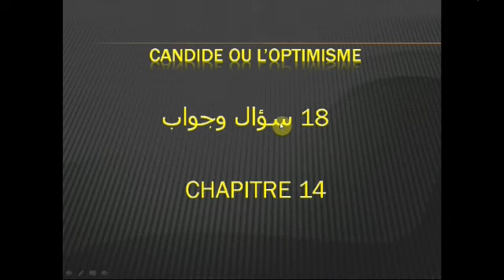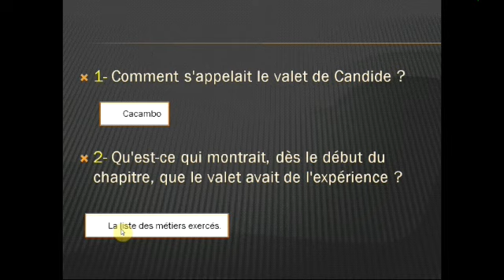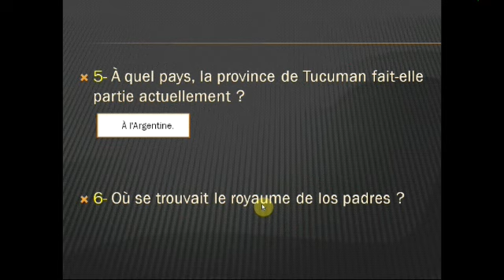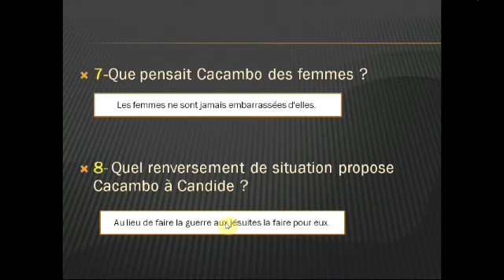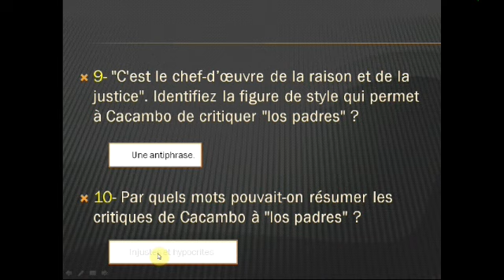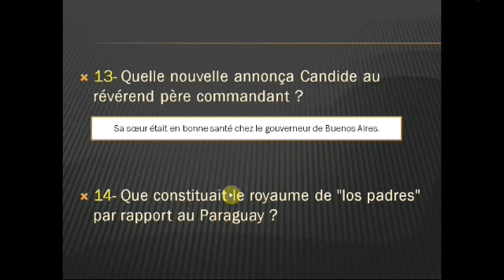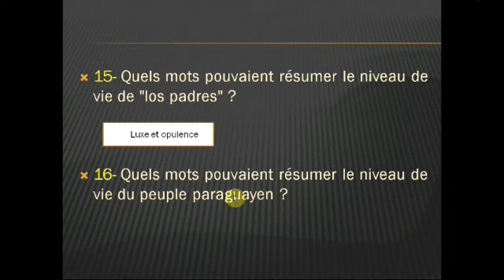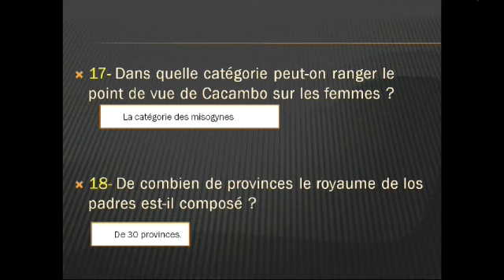رواية candide ou l'optimisme_أسئلة وأجوبة ديال chapitre 14 الثانية باكالوريا 2022 نظاميين وأحرار